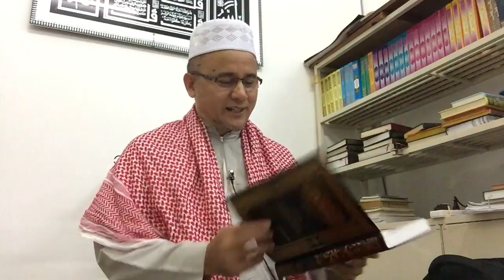Jom Kawin Siri 1